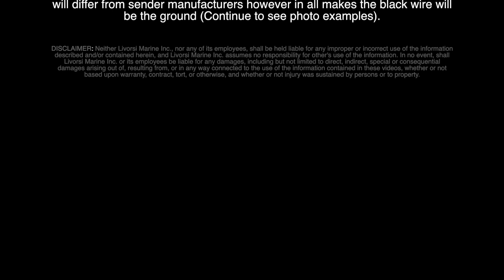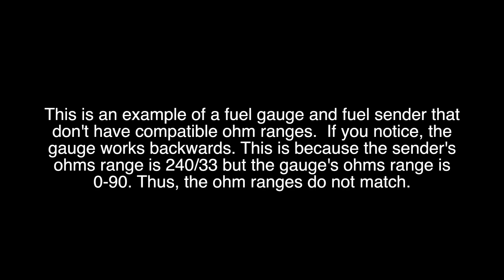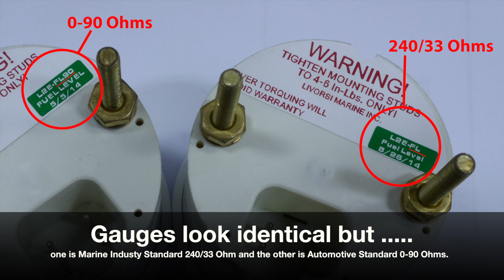Trouble Shooting: Incompatible Components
Is your gauge reading past full? You may have incompatible components (your sender and gauge are not compatible)

Normally this complaint will occur when something in the system has been replaced. If replacing one of these components it must be verified that the replacement part is matching the same ohms range as the remaining component.